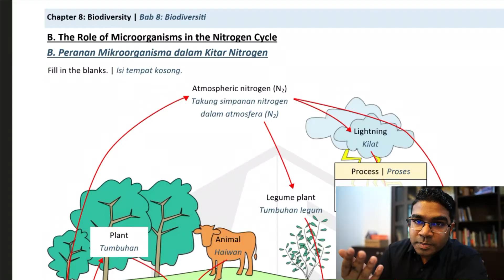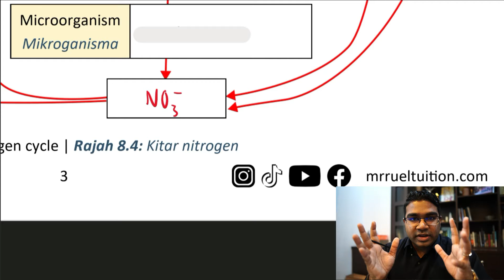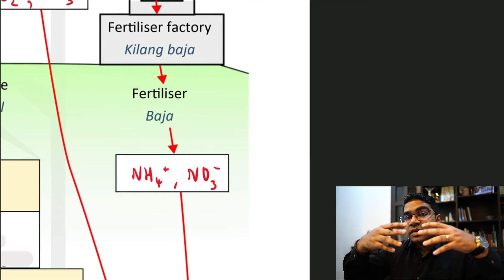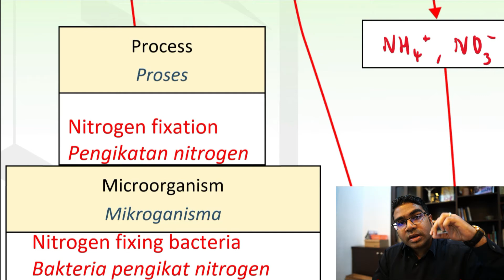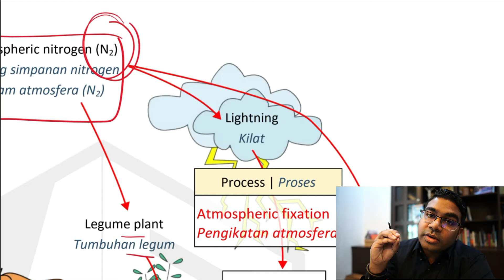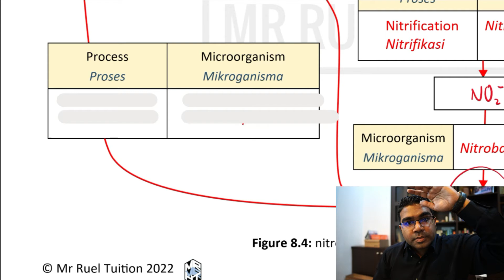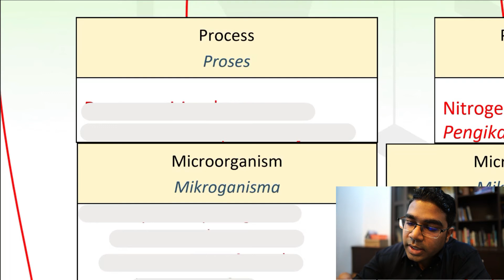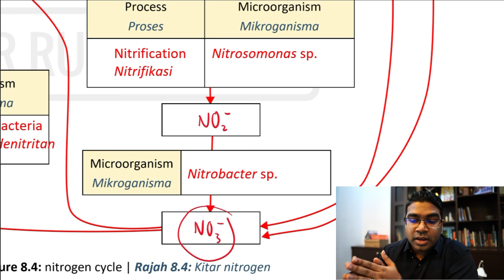KSSM Biologi T5 - 8.3 Peranan Mikroorganisma dalam Kitar Nitrogen | KSSM Bio F5 - 8.3 Nitrogen Cycle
Tajuk ini adalah di bawah Bab 8: Biodiversity
This video is under Chapter 8: Biodiversity
Topics covered are / Tajuk yang dirangkumi:
00:00 - Kepentingan nitrogen / Importance of nitrogen
00:52 - Pengikatan atmosfera / Atmospheric fixation
04:54 - Pengikatan nitrogen / Nitrogen fixation
08:06 - Nitrifikasi / nitrification
09:36 - Pendenitritan / denitrification
10:37 - Nitrogen daripada benda hidup / Nitrogen from living things

For more details on classes and fees, visit mrrueltuition.com.

Untuk sertai Mr Ruel Online Tuition, hubungi saya melalui WhatsApp @
Untuk maklumat lanjut mengenai kelas dan yuran, sila lawat mrrueltuition.com

Enable notifications so you don't miss out on new videos.